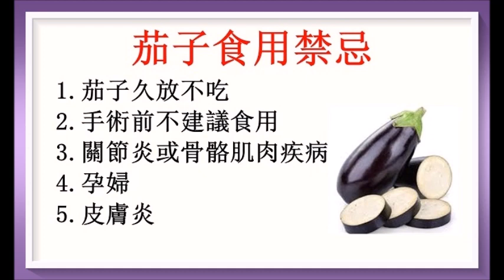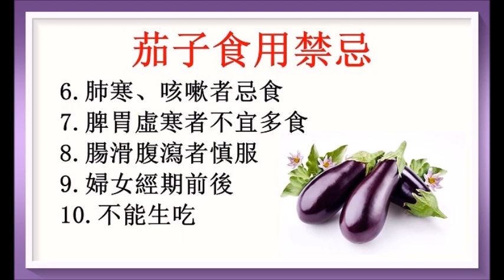茄子療效多，但你是否適合呢？要注意食用禁忌！（專家分析）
以中西觀點來看，專家們提出注意茄子食用禁忌！廣告收益除稅外全作行善公益之用！以上健康訊息僅供參考！